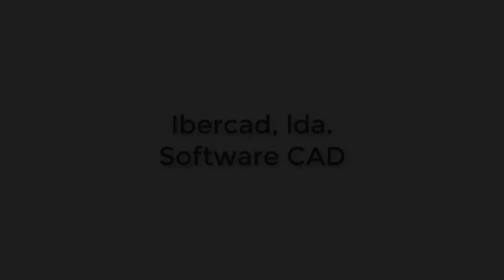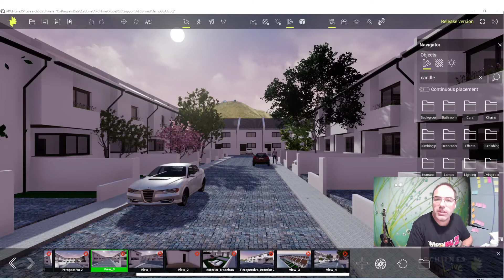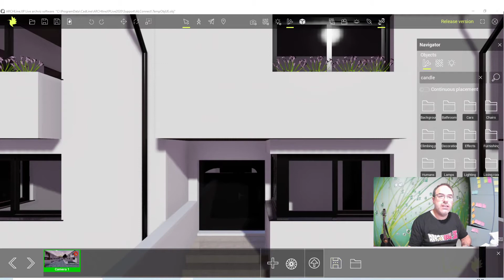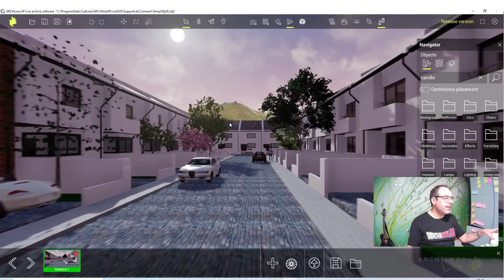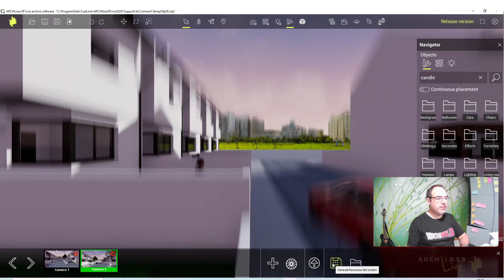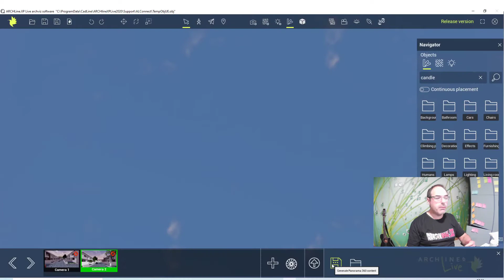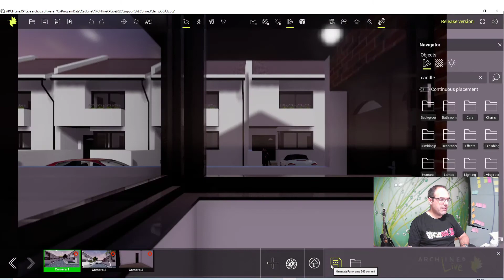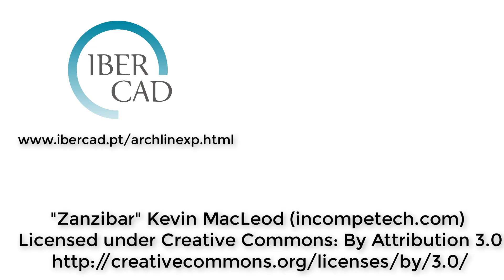Tutorial Software BIM 3D: Como Criar Visitas Virtuais em 3D com Panorâmicas 360º no ARCHLine.XP LIVE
Sabia que o ARCHLine.XP Live lhe permite criar panorâmicas de 360º a partir de projectos desenvolviedos no Software BIM ARCHLine.XP ou de modelos 3D do SketchUp Pro, gerando um ficheiro HTML para que o seu cliente possa fazer uma visita virtual interactiva através de vários locais chave do mesmo projecto? Veja como é fácil criar esta visita virtual neste tutorial exclusivo da Ibercad, distribuidor oficial em Portugal do ARCHLine.XP.